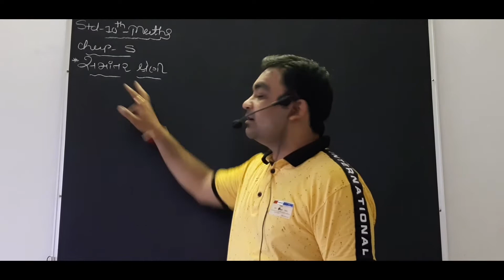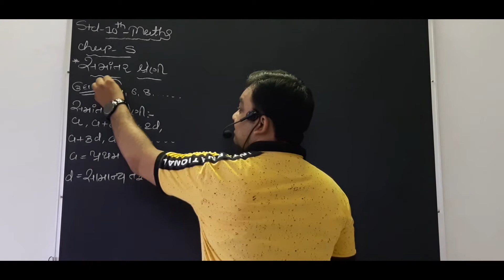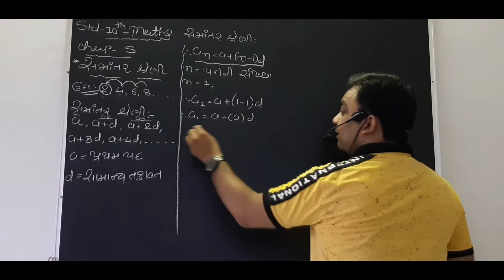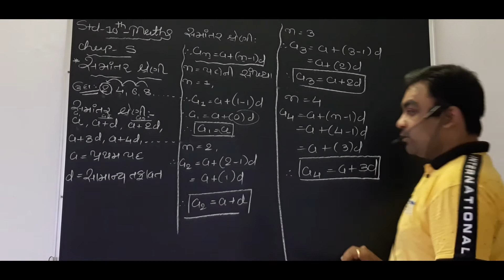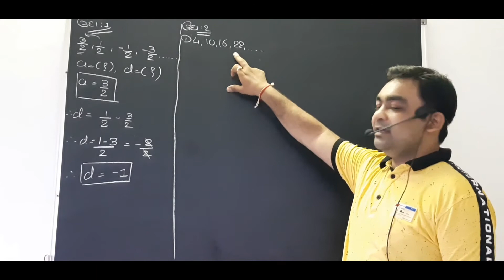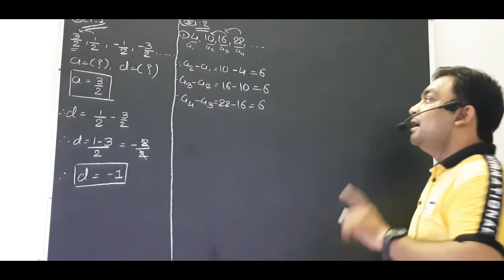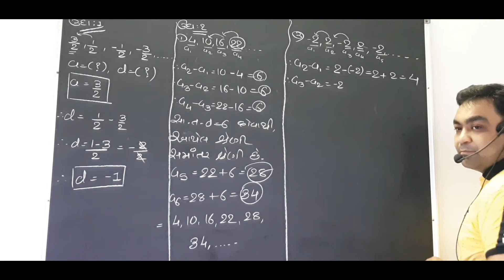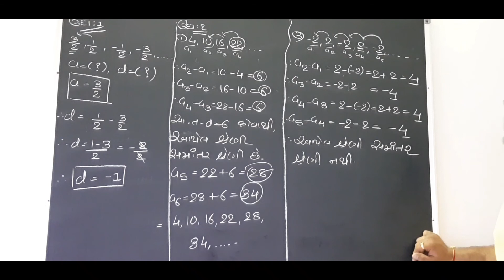STD:- 10TH MATHS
Chapter 5 સમાંતર શ્રેણી